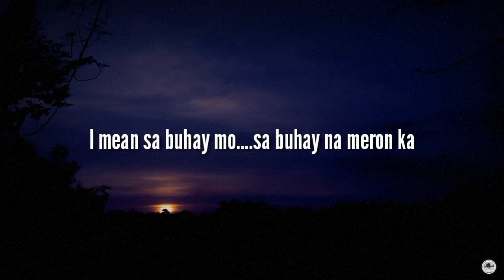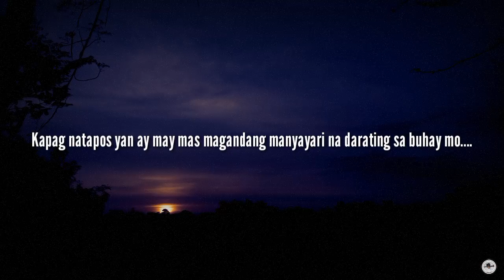OKAY KA LANG?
Hindi naman tayo laging okay pero kailangan nating maging OKAY.
So. LABAN lang sa buhay kasi ang lahat ay ating malalagpasan.

LABAN LANG
STAY NEGATIVE